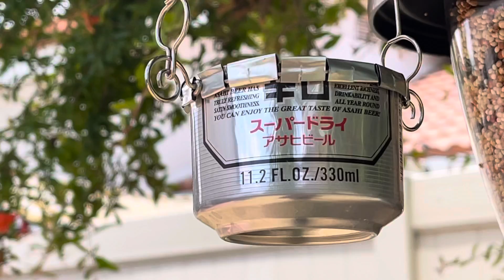贅沢なひと時 🦑🦐🦞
シーフード🦑🦐🦞バベキュ＃贅沢＃おいしい＃手軽においしい